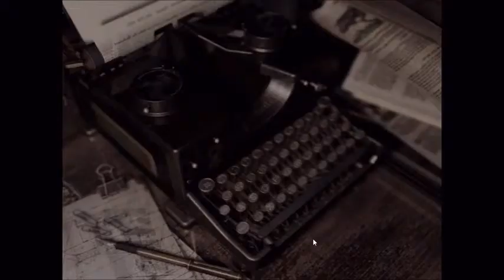r evil one ep12 We are running around